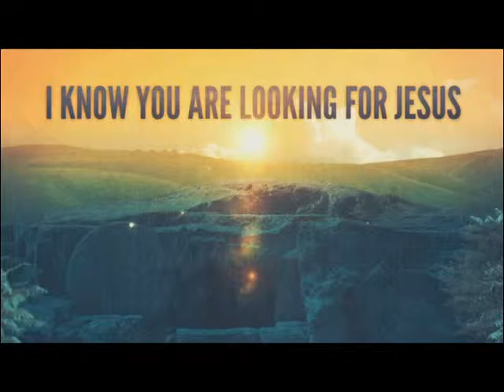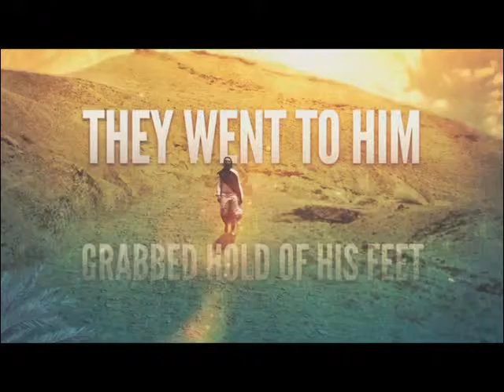HGTV - Grove Announcements - April 24, 2011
Another edition of our weekly announcement video at Hickory Grove Baptist Church in Independence, KY!